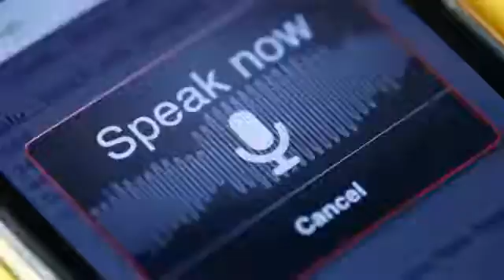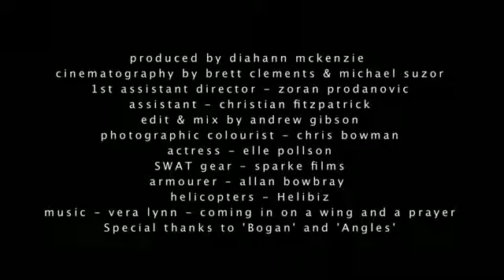8 Most Creative Real Estate Ad Ever!!!